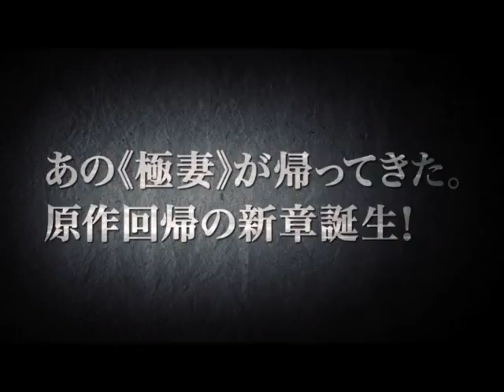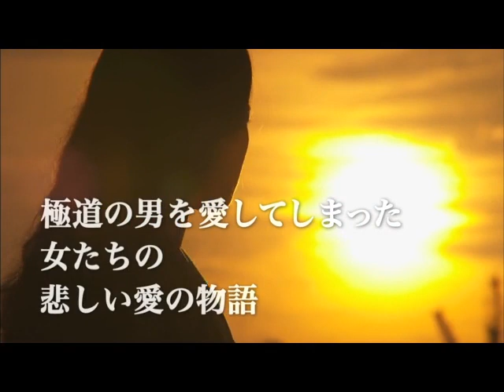Gokudô no tsuma-tachi: neo theatrical trailer - Tomoka Kurotani & Natsuki Harada yakuza movie